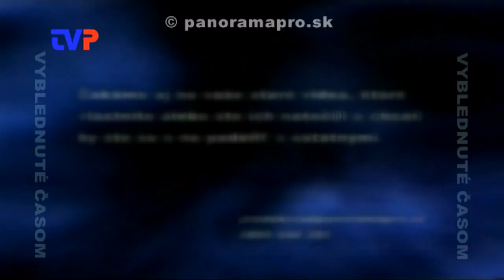Branné cvičenie žiakov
Nácvik CO žiakov SOU drevárskeho v Žarnovici v roku 1998.